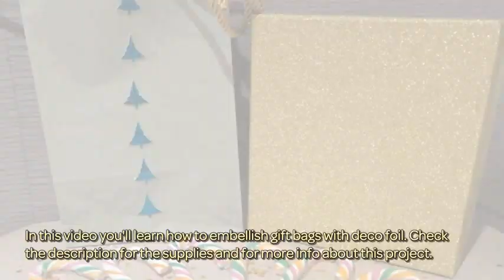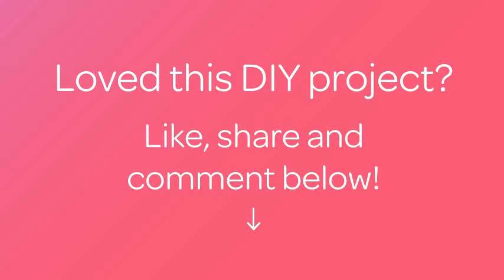How To Embellish Gift Bags With Deco Foil - DIY Crafts Tutorial - Guidecentral & Deco Foil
The iCraft® Deco Foil™ line is a fun and creative way to add vibrant color, brilliant shine and a metallic or satin finish to any project!

About this DIY project:
- Title: Embellish Gift Bags with Deco Foil

Supplies:
- Deco Foil
- Deco Foil Foam Adhesive
- Paper Bags
- Paper Punch